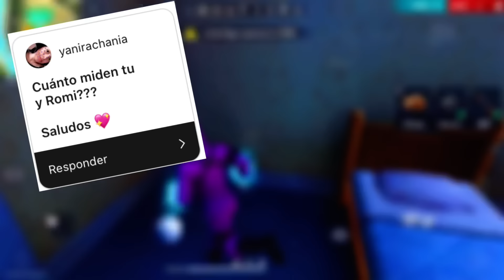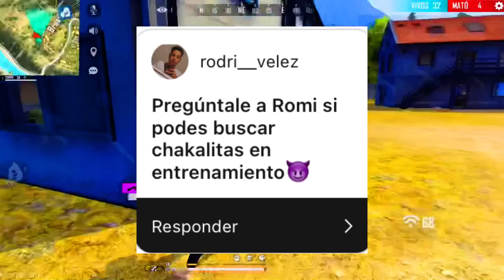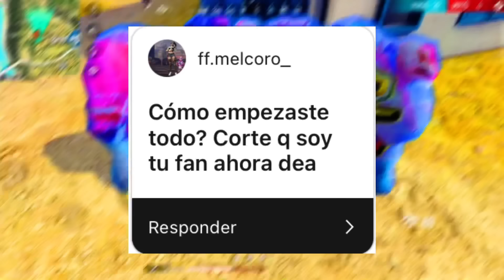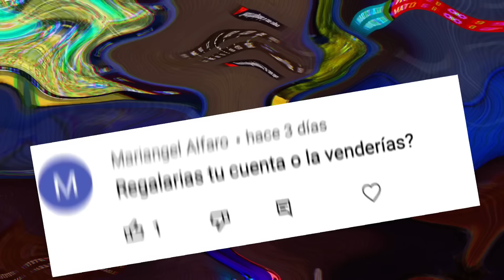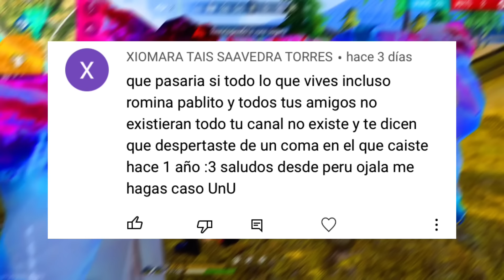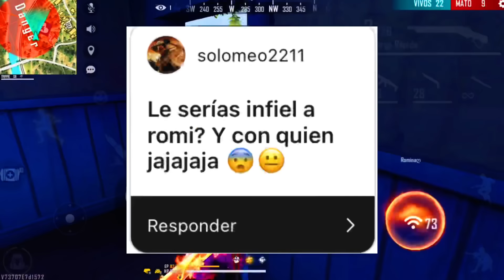RESPONDIENDO PREGUNTAS DE MIS SEGUIDORES!!😂 | Trippie SB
ESPERO LES GUSTE EL VIDEO, TRATE DE RESPONDER LA MAYOR CANTIDAD DE PREGUNTAS!! LOS QUIERO ❤️